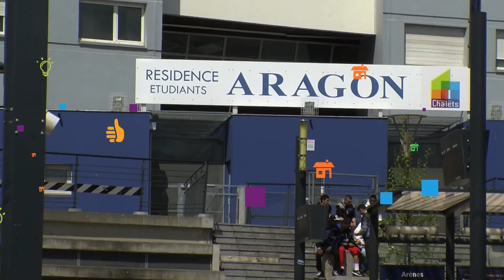Présentation du Groupe des Chalets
Le Groupe des Chalets rend le logement accessible au plus grand nombre depuis 1949 en Midi-Pyrénées. Apprenez-en plus sur le groupe et ses activités en visionnant cette vidéo.